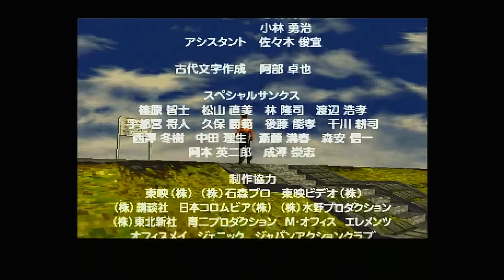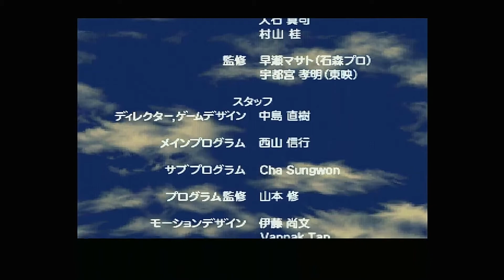Toku Game #11 Kamen Rider Kûga (PlayStation)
Bienvenue ! 🌸🕹😎
DESCRIPTION⤵

➡️ UTIP : coming soon

🖥 Capture Vidéo avec Avermedia Game Capture HD II
🖥 Lives avec EzCap HD60 Game Live

Je joue notamment sur NEC PC Engine Duo (avec Turbo EverDrive), Super Famicom (avec Everdrive chinois), SEGA Saturn Pal avec Action Replay flashé (certains jeux sont gravés), SEGA Dreamcast Pal, PSP, PS2, PS3, PS Vita TV, Wii U, Nintendo Switch, Wii (Nintendont et USB Loader GX), Raspberry 3, GPD XD et parfois sur Mi Box S.

A Bientôt sur la chaine ⛩📺⛩